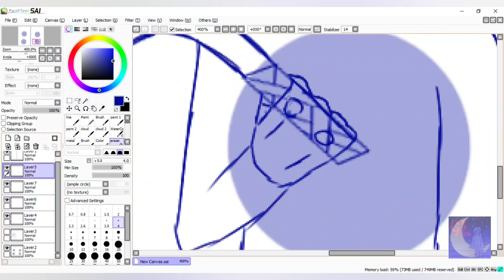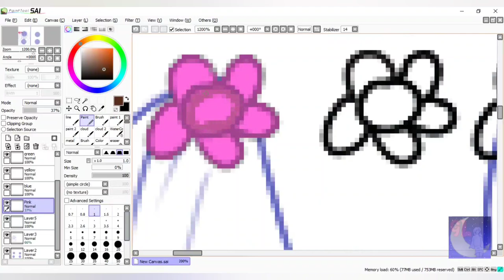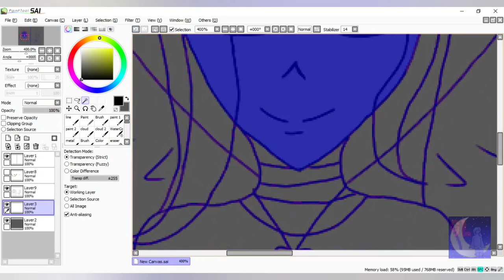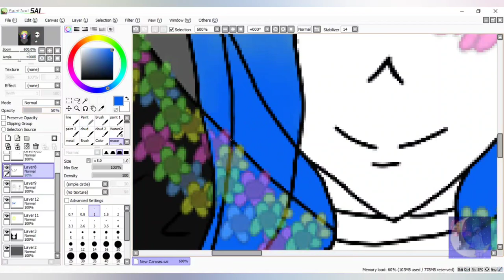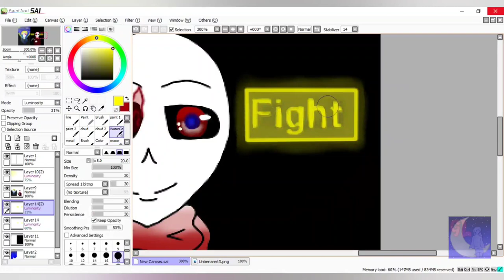Samuel and Dewi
They belong to @paublae martinez instagram